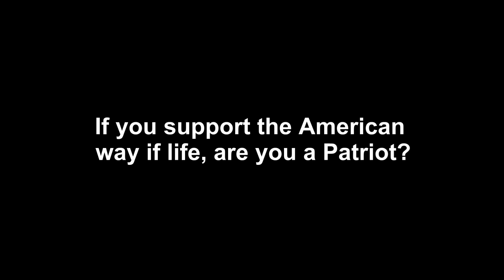Are you a Patriot?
Take a survey. Where do you stand?